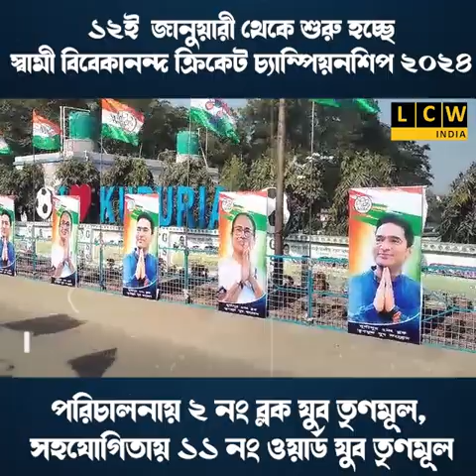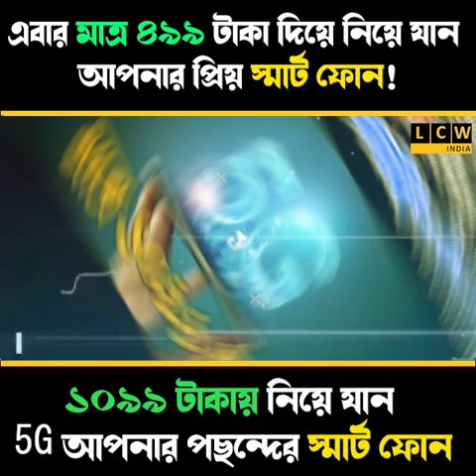১২ই জানুয়ারী থেকে শুরু হচ্ছে স্বামী বিবেকানন্দ ক্রিকেট চ্যাম্পিয়নশিপ ২০২৪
১২ই  জানুয়ারী থেকে শুরু হচ্ছে স্বামী বিবেকানন্দ ক্রিকেট চ্যাম্পিয়নশিপ ২০২৪
পরিচালনায় ২ নং ব্লক যুব তৃণমূল, সহযোগিতায় ১১ নং ওয়ার্ড যুব তৃণমূল